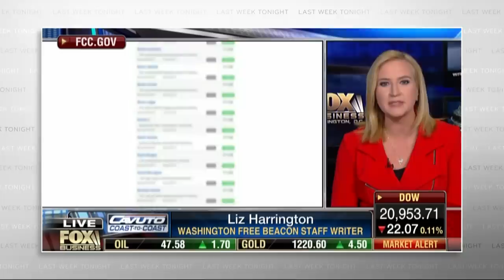Net Neutrality Update: Last Week Tonight with John Oliver (Web Exclusive)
John Oliver discusses the recent flood of comments posted on the FCC's website.